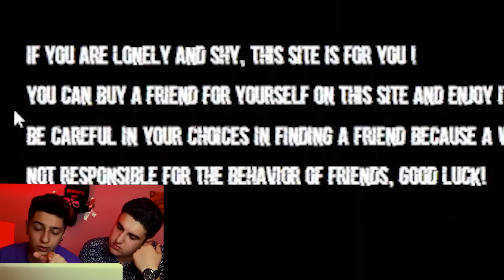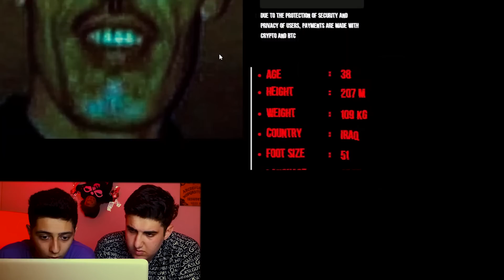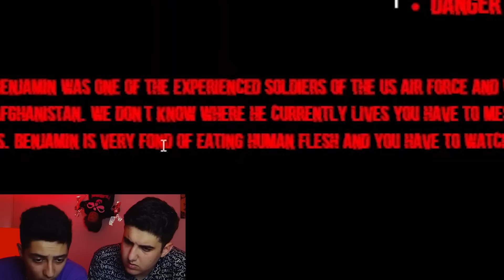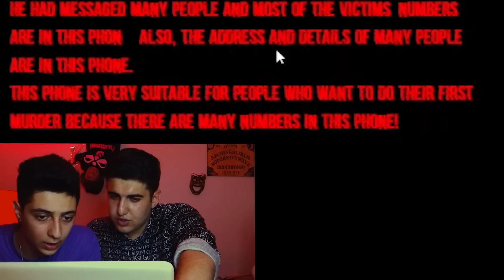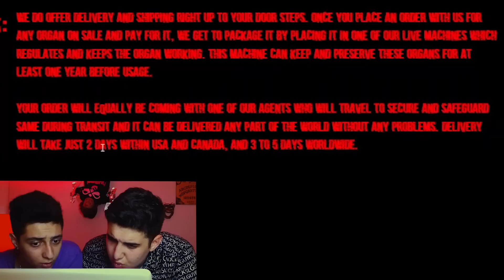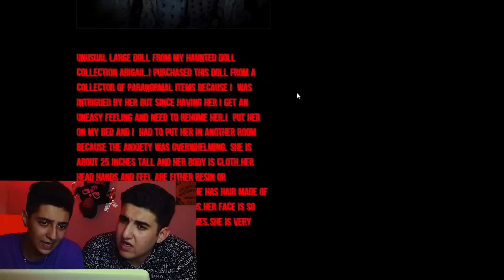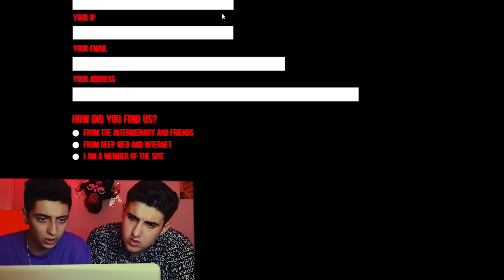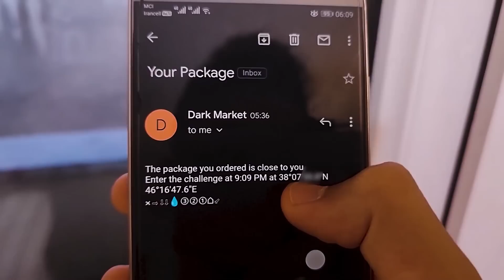ما توی دارک وب یه سایتی پیدا کردیم که میشه ازش چیزای ترسناک و خطرناکی خرید😰⛔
هی هووومی خوش اومدید به فیلم ترسناک خرید از دارک وب😨💀
تو این قسمت و فیلم ترسناک ما یه سایت ترسناک و عجیب توی دارک وب و دیپ وب پیدا میکنیم که میشه از اون سایت کالاهای ممنوعه و ترسناکی خرید⛔⛔
ما میخوایم توی این قسمت یک عروسک نفرین شده شیطانی بخریم که بعد از خرید اتفاق های وحشتناک و عجیب ای برامون میفته😓❌

توجه:این فیلم تنها قسمتی از یه سریال فیلم ترسناک کوتاه است و صرفا فقط برای سرگرمی ساخته شده، لطفا هیچ یک ازکارهایی که توی فیلم انجام میشه رو توی خونه امتحان نکنید⚠

وقتی میخواستم این چالش رو انجام بدم اتفاقای وحشتناک برام افتاد!😱| چالش احضار روح مرد قرمز❌

فیلم
ترسناک
وحشتناک
فیلم ترسناک
دارک وب
شیطان
خرید از دارک وب